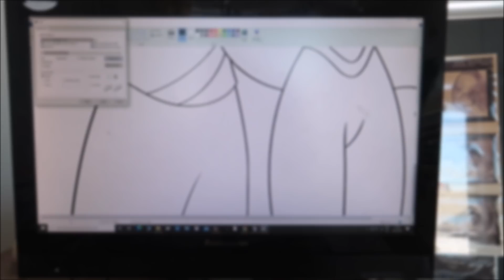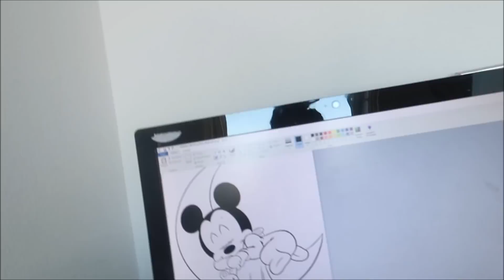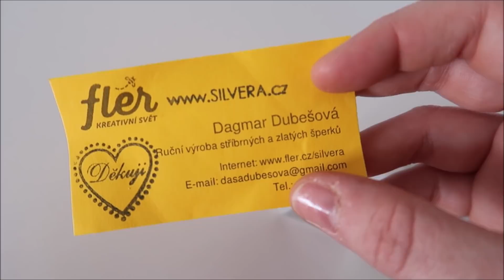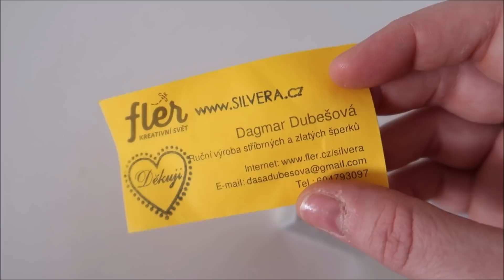Konečne mi prišli #2027/2021 | DENNÉ VLOGY